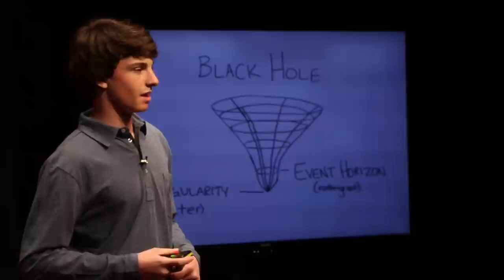What Makes Reality Real? | Colin McDonnell | TEDxLakeForestHighSchool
How do we know what is actually real? Colin explores the notion that everything we know about reality is actually false.

Colin McDonnell is a freshman at Lake Forest High School and has moved many times. He was born in Chicago, lived in Lake Forest for a short time, then moved to San Diego, California in kindergarten, and in 5th grade he moved to Texas. Finally, he ended up back in Lake Forest in 8th grade.

He finds seeing new places very exciting and each place he lives and travels to enriches his knowledge of the world. His favorite class is English with Mr. Dewar, because he learns very interesting things from philosophy to different beliefs in religion. He looks forward to learning something new everyday in Mr. Dewar’s class because something insightful is always taught. He enjoys how his teacher dives deep into every subject and explains things in a very cool way. He has always been interested in philosophy and taking a class like Mr. Dewar’s has only deepened his liking of it.